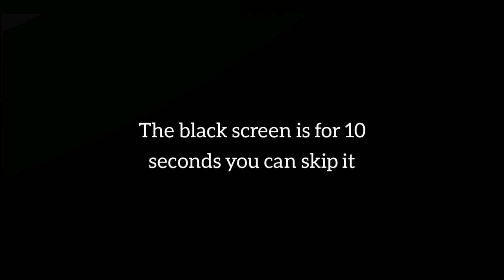Ask Mantik Intikam | Episode 1 | Trailer 4 | English Subtitles